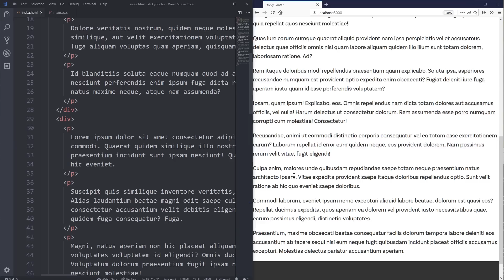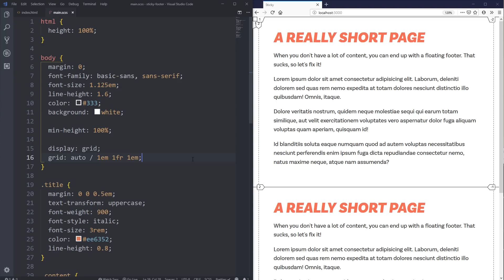Easy sticky footer - stop a footer from floating up a short page!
Having the footer of the page just floating around in the middle just looks... bad. So let's see how we can fix it with both flexbox and grid in this video! As an added bonus, both of them are really easy to do!

This CSS-Tricks articles has a few other ways, including different ways to do it with flexbox and grid in case you run into issues with this method

Come and hangout, ask questions, suggest ideas, and meet some awesome people over in The Community

New to Sass, or want to step up your game with it? I've got a course just for you